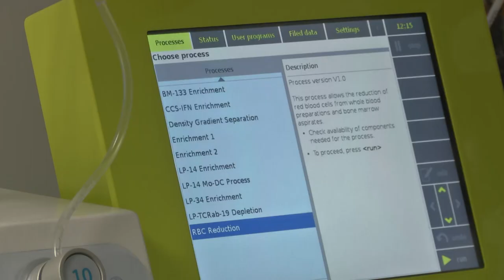El Clínic, más cerca de implantar el CART, el tratamiento puntero contra la leucemia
El Proyecto ARI (Asistencia e Investigación Intensiva), la iniciativa para traer el tratamiento CART a nuestro país a través del Hospital Clínic de Barcelona, ya ha conseguido la mitad de su objetivo. Con los fondos recaudados (460.000€) ya se ha podido adquirir un bioreactor de última generación para desarrollar esta inmunoterapia innovadora capaz de eliminar, hasta en un 85% de los pacientes, la leucemia linfoblástica aguda resistente a los tratamientos convencionales. Más información en el Blog del Clínic